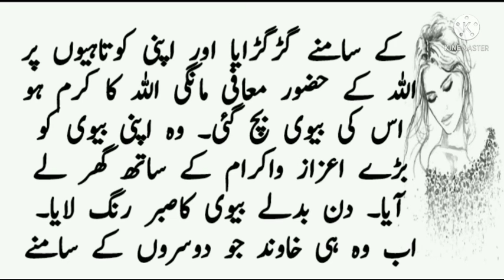A Loyal Wife Story|Best Moral Stories in Urdu & Hindi| Sabaq Amoz Kahani|Sachi Kahani|Story#06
A Loyal Wife Story
Best Moral Stories in Urdu & Hindi Sabaq Amoz Kahani
Sachi Kahani
Story#06
AF Planet